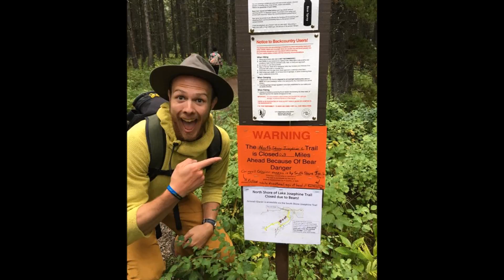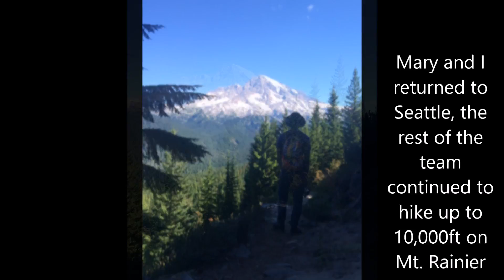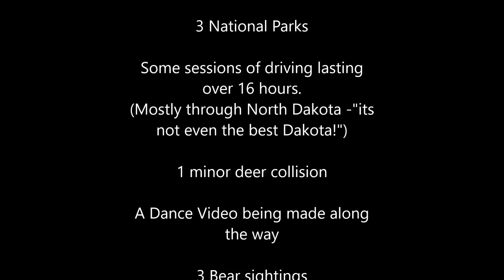BOWD 2016: Wisconsin to Washington, Don't stop Exploring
A video of our travels across America after Camp. We traveled from Wisconsin, across Minnesota, North Dakota, Montana, Idaho arriving in Washington. We stayed in 3 National Parks, Glacier, Olympic and Mt Rainier, and hiked some amazing mountains!